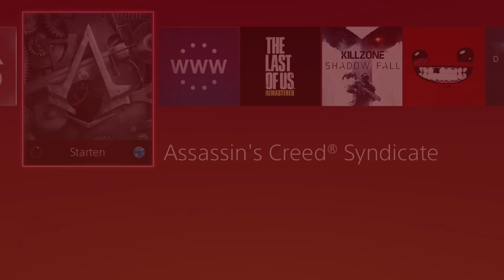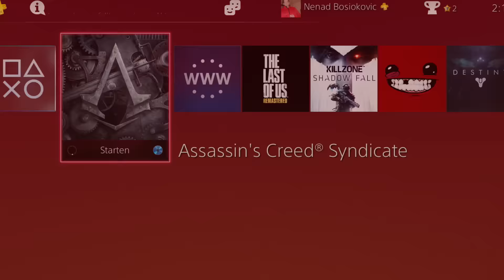[BALKAN] ASSASSINS CREED SYNDICATE #06 Fight Club - Evie kida [PS4 Full HD]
GLEDATE: ASSASSINS CREED SYNDICATE FULL HD+ Epizoda: 6

► KUPI IGRE NA INSTANT GAMING ZA JEFTINE PARE:
I IGRAJ ODMAH !!
PRIJAVI SE I PODRZI LANGOS NENI KANAL!

► HOCES NESTO DA DONIRAS. HVALA !!

PROIZVODAC: Ubisoft
ZANR: Open World - Adventure
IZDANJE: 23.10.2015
IGRA NIJE PREPORUCLJIVA ISPOD 16god.

Važna Napomena:

AKO TI SE SVIDI IGRA, PODRZI PUBLISHERA (PROIZVODAC)
I KUPI TITULU ILI SERIJU U ORIGINALU :)

INFO:

OSTAVI LIKE AKO TI SE SVIDEO KLIP ♥
SERUJ KLIP SA PRIJATELJIMA NA FACEBOOK ♥
HVALA VAM STO GRADITE KANAL ♥